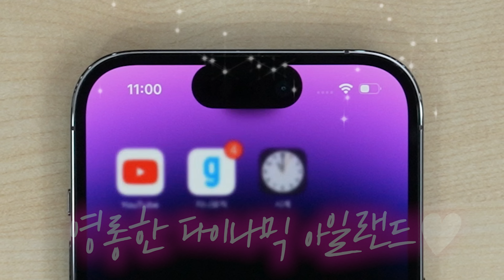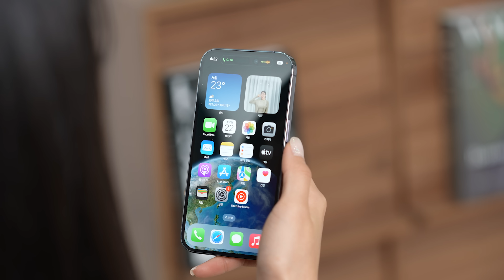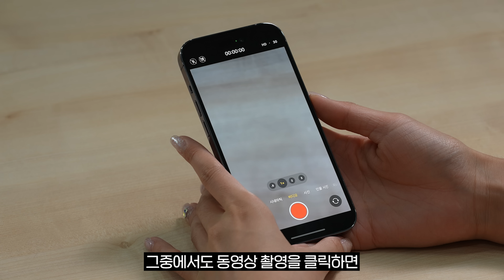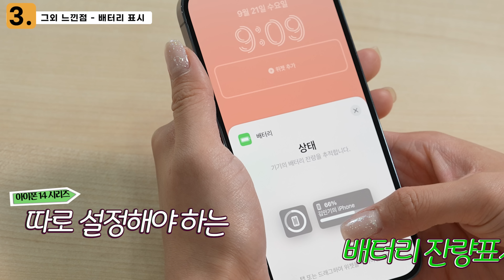아이폰14 프로 100시간 사용후기│실제 다이나믹 아일랜드&카메라 특징 6년차 앱등이 소감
안녕하세요! 아정당의 주향입니다
아이폰 14 해외 출시 이후 국내 출시 기다리시는 분들 많으실 텐데요!
드디어 다음 달 7일에 정실 출시 일정이 나왔죠!! (사전예약은 9월 30일부터)

오늘 영상 아이폰 14 실사용 후기 보시고 구매에 도움 되셨으면 좋겠습니다!

저희 아 정당에서도 아이폰 14 개통과 더불어 인터넷 가입, 정수기 기타 대형가전까지 렌탈 가능하니까요 상담 필요하시다면
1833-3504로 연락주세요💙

**  오류 ** 01분34초 스피커 자막오류입니다 ... 페이스 ID 인식하는 부분이에요!
00:00 인트로
00:36 사용 시 좋았던점
00:47 다이나믹 아일랜드
01:20 다이나믹 아일랜드 단점
02:08 아이폰 13프로 14프로 비교
02:33 아이폰 카메라
02:41 13프로 14프로 사진비교
03:10 동영상 촬영 (액션모드) 대박기능!
03:29 수많은 루머의 주인공 AOD
03:39 14 프로 체감 배터리
03:46 아이폰 14 시리즈 배터리 테스트 준비중!
03:53 그 외 아쉬운 점
04:27 아웃트로
04:47 아정당에서 아이폰 14 시리즈 개통가능합니다!
04:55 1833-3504 연중무휴 밤 10까지 상담가능!